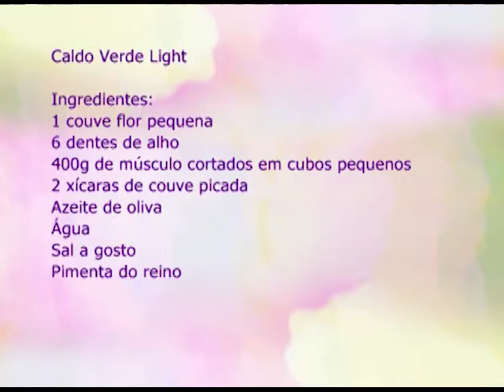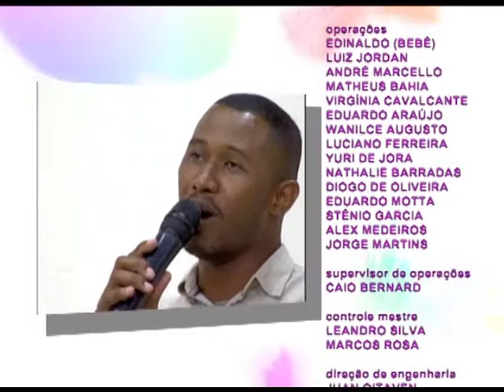Espaço Feminino - Se adaptando a um novo emprego - 15/11/2016